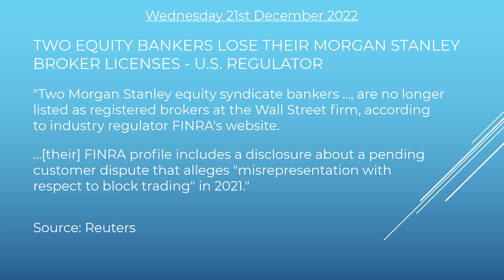The Skadi Sammendrag Wed 21 Dec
Welcome to Wednesday's Sammendrag!

Headline 1: SFC REPRIMANDS AND FINES GUOSEN SECURITIES (HK) BROKERAGE COMPANY, LIMITED $2.8 MILLION OVER REGULATORY BREACHES

Headline 2: SEC CHARGES FORMER CEO OF BIOTECH COMPANY CYTODYN WITH FRAUD, INSIDER TRADING

Headline 3: TWO EQUITY BANKERS LOSE THEIR MORGAN STANLEY BROKER LICENSES - U.S. REGULATOR

Headline 4: LUXEMBOURG AUTHORISES SOME FROZEN RUSSIAN ASSETS TO BE UNBLOCKED

Headline 5: CFTC ORDERS MINNESOTA FUTURES COMMISSION MERCHANT TO PAY $6.5 MILLION FOR ANTI-MONEY LAUNDERING, RISK MANAGEMENT, RECORDKEEPING, AND SUPERVISION VIOLATIONS